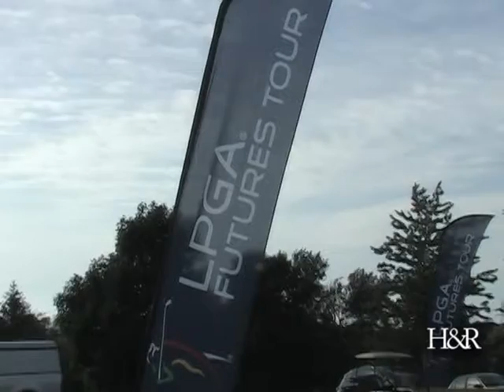Futures: Round 3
Saturday, Round 3 of the Futures Golf Tourney.